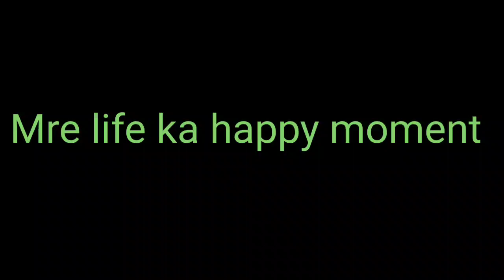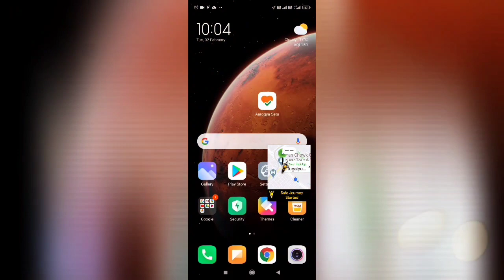Exploring the Pink Station near Tugalpur: A Unique Collab with an Assamese Vlogger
GNIT college | street food vlog | collapse with assamese vlogger

watch full till the end
journey of my personal life vlog.